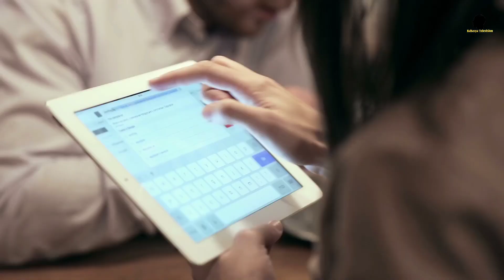मंगल ग्रह पर वैज्ञानिकों को मिला भरपूर मात्रा में पानी ? इंसानो का दूसरा घर मंगल?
video editor:- suresh sanchori